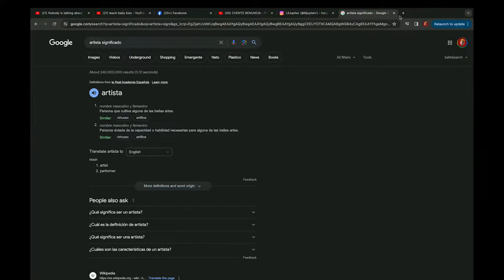CHENTE VOLVIÓ Y ESTÁ MAL.. AHORA SE CREE ARTISTA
Chente Presenta 00:00
Gallimbo Live 1:00
Donde Estaba Chente? 2:00
Los Podcasteros Son Artistas 5:20
Realengo manda Fuego 10:20
FAIR USE ft Grafica de Che 11:30
Hacemos las Verdaderas Preguntas 20:30
Chente Viral en TikTok 25:00
Leyendo el Chat 27:00
Anuel & Feid 34:00
Encuestas Calientes 38:40
Personal Computers 44:04
APPLE EN PR 48:30
Burna Boy Algarete 58:30
Descubrimos la Verdad 1:12:00
Review de Moteles 1:16:30